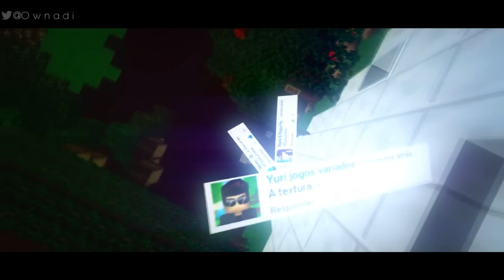OwnadTextura 4.0 - 3D DEFAULT PvP 1.8 ☮Ownad☮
Novo Canal Se inscreve lá =)

Montei uma Textura 3D que muitos pediram então ta ai!
Espero que gostem. Bom aproveito, tmj!
☮Para Mais Informações click em ''MOSTRAR MAIS''

☮Falai Galera, Firmeza? Ownad aque :)

☮Nome Minecraft: Ownad

SKYPE: ownad.inscritos

Download Textura:
Link Ajuda ( me ajuda muito obrigado =D )

Link Normal (Extrair) ~Aqui não me ajuda msm assim vlw por usar

☮Usei nesse video☮

FOV: Normal~90
Escala: Auto
IP:  Ownad.ddns.net (Só uso para fazer Montages ou Treinar)

☮Algumas Perguntes Recentes☮
Trata seu Áudio?: Não
Qual programa edita?: SonyVegas & After Effects Cs6
Como Treina seu PvP?: No meu Mapa de Pvp :)